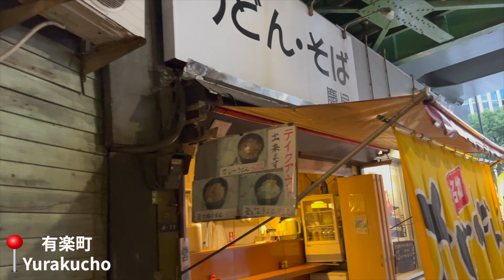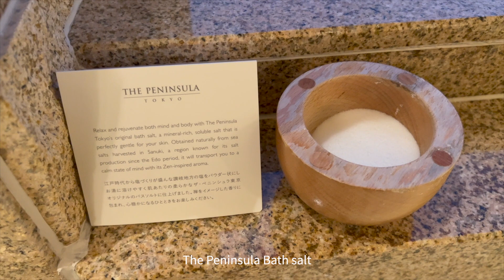【도쿄스위트룸】ザ・ペニンシュラ東京エグゼクティブスイート/ 도쿄 스위트룸 호캉스/The Peninsula Tokyo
자막맛집 대한일본인 토모 채널에 오신 것을 환영합니다!
일본 도쿄에 있는 The Peninsula Tokyo Executive Suite에서 호캉스했어요!
저녁식사부터 아침식사까지 완전히 릴렉스한 시간 보내고 왔어요!
도쿄 중심지 긴자 옆동네에서 보내는 하룻밤으로 여러분을 초대할게요☺️💜

ザ・ペニンシュラ東京エグゼクティブスイートでの１泊をお届けします！

일본인일상 일본브이로그 도쿄브이로그 일본여행 도쿄여행 도쿄맛집 도쿄살이 일본어공부 아자부주방 도쿄
서울여행 한국여행 부산여행 서울브이로그 한국브이로그 부산브이로그
韓国旅行 ソウル旅行 韓国ホームステイ 韓国留学 韓国ワーホリ 韓国語 韓国語勉強 韓国語独学
ヨンセ大学留学 韓国交換留学
東方神起 동방신기 김재중 김준수 ジェジュン ジュンス JXコンサート JXソウルコン JX콘서트
セブンティーン セブチ 세븐틴 캐럿 캐럿로그 カラットvlog Caratlog Caratvlog Seventeen in Japan